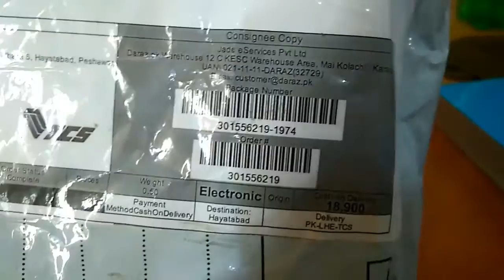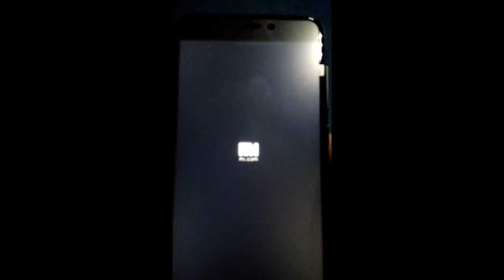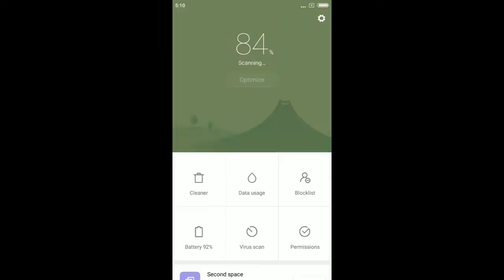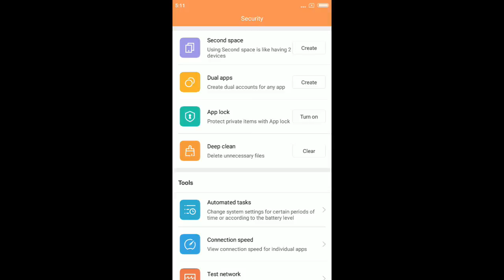Redmi 4x Unboxing & Detail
A few Days a Long Xiaomi Launch their New model of smart Phone Redmi 4x in Pakistan and i Purchase it From Daraz.pk and here is its Unboxing. in my Opinion its very Good looking in Black Color and and very Handy and Pleasant.